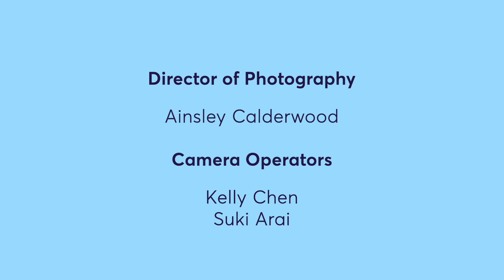It's time to stop being a boob about boobs | On the Rag: Boobs | The Spinoff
Join Michèle A’Court, Alex Casey and Leonie Hayden as the latest episode of On the Rag examines the topic of boobs from every possible angle.

With complicated systems of lobules, ducts and tissue, boobs are a damn medical miracle. So why does everyone want us to cover them up? In this episode Michele A’Court tries to decipher the intricate societal rules around breast exposure in public (and on Facebook), three people explain how their relationship with their chest has changed dramatically over the years and we find out what’s the deal with checking your boobs – is a mammogram really as bad as everyone says? The truth may shock you.

On the Rag is made with support from NZ On Air.